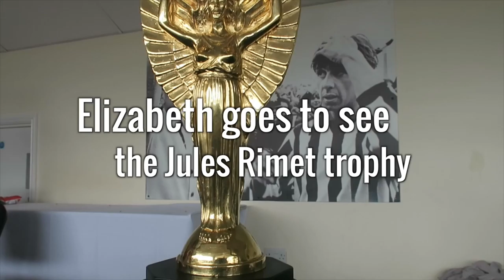Elizabeth and the Jules Rimet Cup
50 years ago the Jules Rimet cup was lifted by Bobby Moore as England won the World Cup. The trophy visited Nottingham to raise money and awareness for the Bobby Moore Fund.